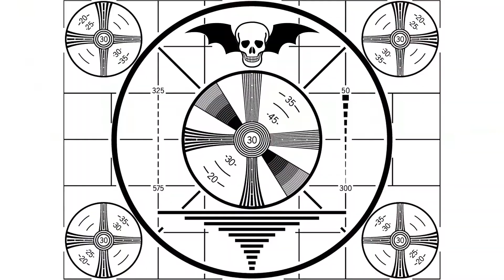Skating The Loop in Central Park! NYC / New York City Rollerskating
We decided to go check out different parts of Central Park's Loop on skates on a very hot Sunday in June!

New York City, Rollerskating, trail skating, Rollerskating in NYC